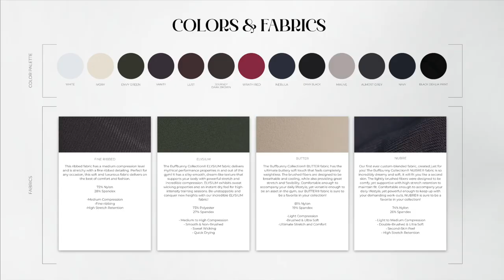BUFFBUNNY IS SCARING ME… NEW BUFFBUNNY COLLECTION TRY ON HAUL REVIEW!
Hi Loves, welcome back to the channel! Today, we're looking at the new Buffbunny Collection Halloween themed launch!

(SUPPORT code ASHLEY to save 10%)

♡ MY MEASUREMENTS ♡

Weight: Approx. 130 lbs (59 kg)

Bra: 34 B

Bust: 31" (78.74 cm)

Underbust: 27" (68.5 cm)

Waist: 25" (63.5 cm)

Hips: 39" (99 cm)

Thigh: 21" (53 cm)

Inseam: 25" (63.5 cm)